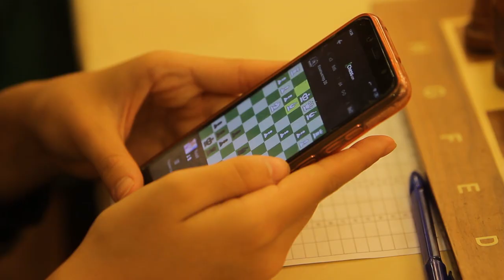У Дніпрі відбулася творча зустріч з українською шахісткою Анною Музичук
Захід складався з творчої зустрічі з українською шахісткою Анною Музичук та сеансу одночасної гри на 30 дошках.

Теми, що обговорювались на творчій зустрічі:

• особливості професії шахіст;

• шахи - це спорт. Межі фізичних можливостей шахіста;

• роль тренера у житті шахіста;

• сучасні тенденції в підготовці до шахових змагань.

Захід організовано Федерацією шахів Дніпра за підтримки Попечительської Ради Федерації.

Анна Музичук - українська шахістка, триразова чемпіонка Світу серед жінок (двічі по бліцу в 2014 і 2016 роках і зі швидких шахів 2016 року), триразова чемпіонка Європи серед жінок (двічі по бліцу, в 2007 і 2018 роках, і зі швидких шахів в 2017 році). Віце-чемпіонка Світу серед жінок 2017 року за класичних шахів. Дворазова чемпіонка України з шахів серед жінок 2003 і 2014. Чемпіонка світу серед шахісток до 20 років (у 2010 році), і до 16 років (2006 року).